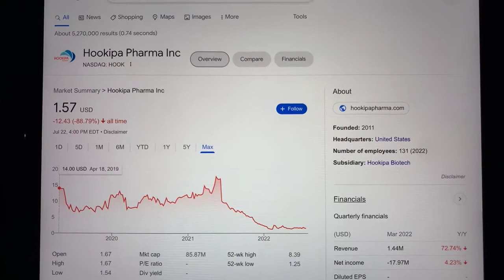🔴 Hookipa Pharma Inc. HOOK Stock Trading Facts 🔴